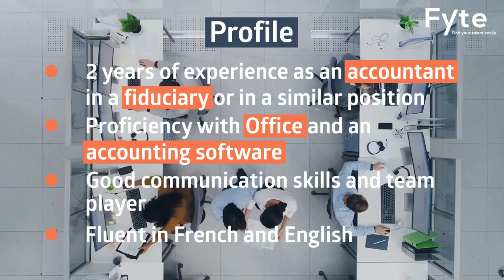In-house Accountant (F/M)